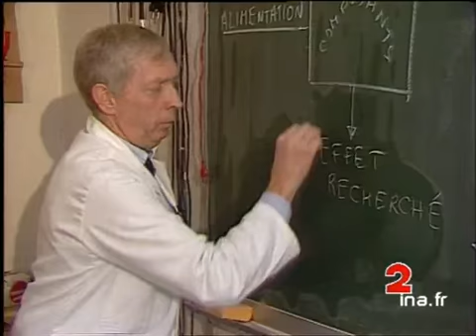François Bayrou réforme le bac | Archive INA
2 mars 1994
Education nationale : le ministre François BAYROU a présenté le calendrier et les mesures d'urgence pour la prochaine rentrée scolaire. Augmentation du nombre d'enseignants, assistantes sociales et infirmières. Images d'archive INA